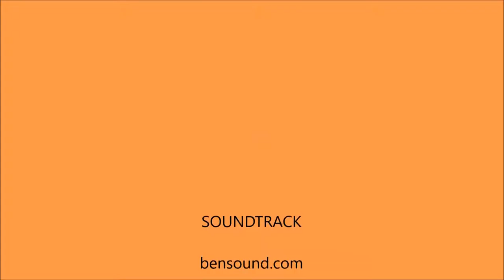Workplace mediators - step up or step out!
It's time we started to manage workplace conflict better. Andrea Doyle, a workplace mediator Brisbane-based, presents her ideas on how it can be done.

As a workplace mediator, it's a great feeling when the immediate conflict has been addressed. But I know employers want to minimise the chance of conflict happening again. If poorly-managed conflict regularly occurs in your workplace, the word WILL get out. Your good staff will leave, absenteeism will rise and your business' reputation will be damaged and that doesn't sound like much fun.

So, how can this risk be managed? How can the chance of conflict happening again be minimised?

Come on workplace mediators - step up or step out

As a workplace mediator Brisbane-based and servicing clients Australia-wide, It’s time we started to manage workplace conflict better is the topic I'm presenting at the upcoming National Mediation Conference. Workplace mediators offer a great service to address the immediate issues, but what happens when they leave? And how can the employer be assured the risk of another conflict occurring has been minimised?

Conflict managers - step in

With 10+ years experience as an HR manager, nationally accredited mediator and conflict management trainer, I know workplace conflict from the inside. I've taken proactive and reactive approaches to minimise poorly-managed conflict at work. And this is what a conflict manager will do for you.